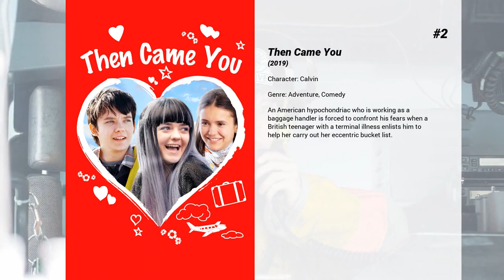Best Asa Butterfield movies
Welcome to... Best Asa Butterfield movies! In our channel you will find hundreds of TOPS and rankings of the best films of all genres, actors and nationalities.

Best Asa Butterfield movies presents...

15. Slaughterhouse Rulez
Don Wallace arrives at Slaughterhouse, an elite boarding school in the English countryside where the children of the wealthiest are groomed to dominate society. But the monolithic rules of the British upper class change when greed and recklessness unleash an ancient power hidden for centuries and future predators become helpless prey.

14. The Wolfman
Lawrence Talbot, an American man on a visit to Victorian London to make amends with his estranged father, gets bitten by a werewolf and, after a moonlight transformation, leaves him with a savage hunger for flesh.

13. 10,000 Saints
A sweeping multigenerational story set against the backdrop of the raw, roaring New York City of the late 1980s; adoption, teen pregnancy, drugs, hardcore punk rock, the unbridled optimism and reckless stupidity of the young—and old—are all major elements in this heart-aching tale of the son of diehard hippies and his strange odyssey through the extremes of late 20th century youth culture.

12. The House of Tomorrow
The film tells futurist, architect, and inventor R. Buckminster Fuller's incredible story through two teens hoping to get laid, become punk gods, and survive high school.

11. Nanny McPhee and the Big Bang
Nanny McPhee appears at the door of a harried young mother, Mrs. Isabel Green, who is trying to run the family farm while her husband is away at war. But once she’s arrived, Nanny McPhee discovers that the children are fighting a war of their own against two spoiled city cousins who have just moved in. Relying on everything from a flying motorcycle and a statue that comes to life to a tree-climbing piglet and a baby elephant, Nanny uses her magic to teach her mischievous charges five new lessons.

10. Time Freak
Stillman, a heartbroken physics student, builds a time machine when his girlfriend breaks up with him. Going back in time, he attempts to save their relationship by fixing every mistake he made—while dragging his best friend along in the process.

9. Journey's End
Set in a dugout in Aisne in 1918, a group of British officers, led by the mentally disintegrating young officer Stanhope, variously await their fate.

8. Ender's Game
Based on the classic novel by Orson Scott Card, Ender's Game is the story of the Earth's most gifted children training to defend their homeplanet in the space wars of the future.

7. X+Y
A socially awkward teenage math prodigy finds new confidence and new friendships when he lands a spot on the British squad at the International Mathematics Olympiad.

6. Miss Peregrine's Home for Peculiar Children
A teenager finds himself transported to an island where he must help protect a group of orphans with special powers from creatures intent on destroying them.

5. Son of Rambow
Will Proudfoot (Bill Milner) is looking for an escape from his family's stifling home life when he encounters Lee Carter (Will Poulter), the school bully. Armed with a video camera and a copy of "Rambo: First Blood", Lee plans to make cinematic history by filming his own action-packed video epic. Together, these two newfound friends-turned-budding-filmmakers quickly discover that their imaginative ― and sometimes mishap-filled ― cinematic adventure has begun to take on a life of its own!

4. Hugo
Orphaned and alone except for an uncle, Hugo Cabret lives in the walls of a train station in 1930s Paris. Hugo's job is to oil and maintain the station's clocks, but to him, his more important task is to protect a broken automaton and notebook left to him by his late father. Accompanied by the goddaughter of an embittered toy merchant, Hugo embarks on a quest to solve the mystery of the automaton and find a place he can call home.

3. The Space Between Us
A young man raised by scientists on Mars returns to Earth to find his father.

2. Then Came You
An American hypochondriac who is working as a baggage handler is forced to confront his fears when a British teenager with a terminal illness enlists him to help her carry out her eccentric bucket list.

1. The Boy in the Striped Pyjamas
When his family moves from their home in Berlin to a strange new house in Poland, young Bruno befriends Shmuel, a boy who lives on the other side of the fence where everyone seems to be wearing striped pajamas. Unaware of Shmuel's fate as a Jewish prisoner or the role his own Nazi father plays in his imprisonment,...